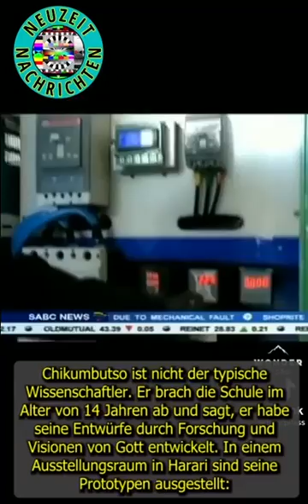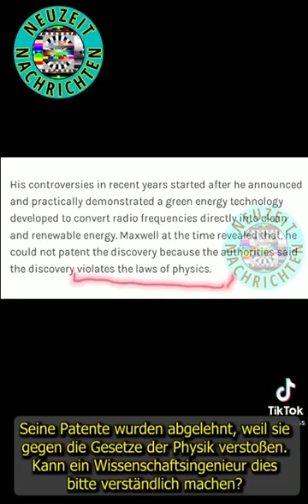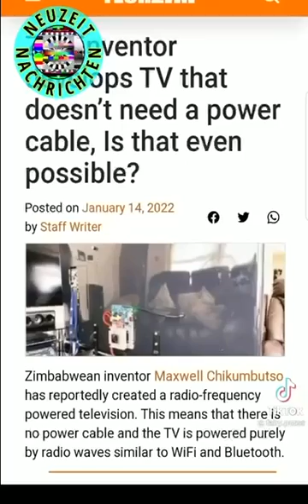"Možda je, a opet , možda i nije..." ENERGIJA OKO NAS - SLUČAJ Maxwella Chikumbutsoa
Samouki inženjer Maxwell  Chikumbutso iz Zimbabvea, razvija prvi TV I e-automobil koji pokreće električna energija koju stvaraju radio valovi.

Potpuno samodostatan, bez izvora energije ili solarne energije.
Nitko o tome ne govori u mainstreamu, a čak su ga prošle godine pokušali otrovati.

Elita ne želi da se razvijamo. Niti želi da znamo da je besplatna energija dostupna za vrlo malo novca. Zaje..vaju nas kao mlade  majmune da bi nas se iskorištavalo.

p.s. Tesla je pričao o energiji oko nas prije 100 godina. koja se može uzeti iz prirode i koja se nalazi svuda oko nas.